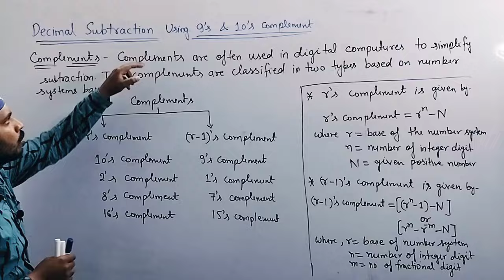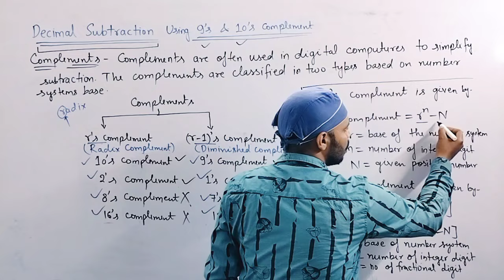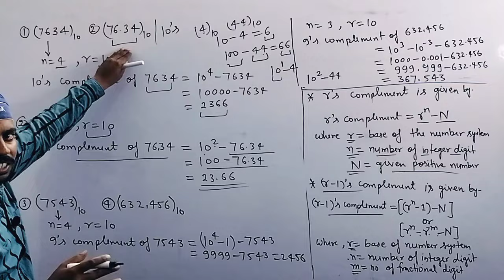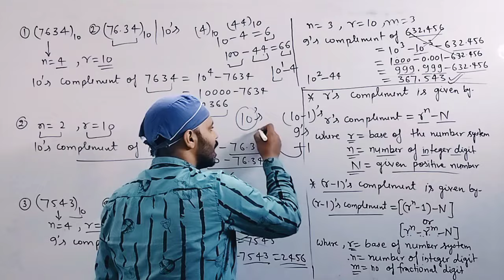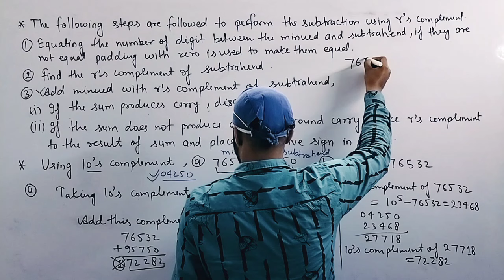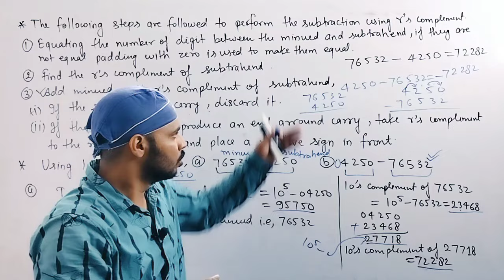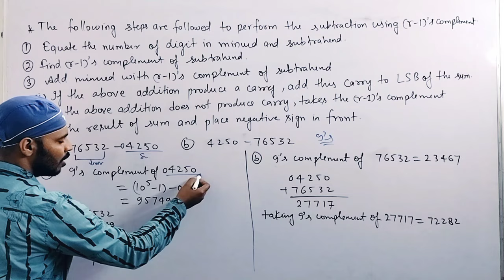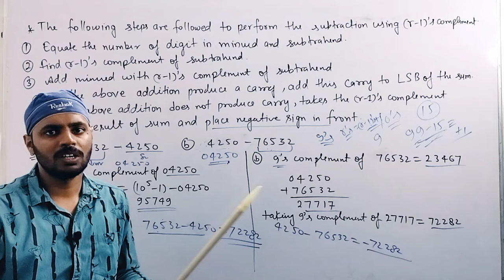Decimal Subtraction Using 9's & 10's Complement|Digital Electronics|Unit 2|Lec 2|BSc|Physics|6th Sem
📌 IN THIS LECTURE:

In this video I have discussed Decimal Subtraction Using 9's & 10's Complement for B.Sc. 6th  Semester Physics